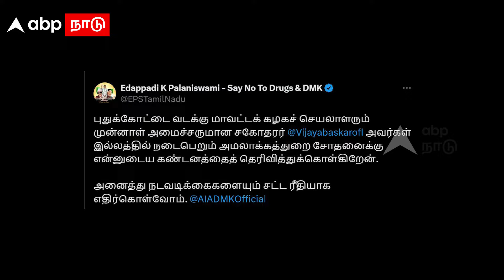C Vijayabaskar ED raid | விஜயபாஸ்கர் வீட்டில் ED கொந்தளித்த EPS!ஆட்டத்தை தொடங்கிய பாஜக? | ADMK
C Vijayabaskar ED raid | விஜயபாஸ்கர் வீட்டில் ED கொந்தளித்த EPS!ஆட்டத்தை தொடங்கிய பாஜக? | ADMK | EPS | BJP | TN Politics | Tamil News